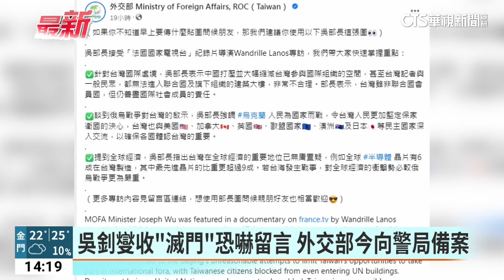吳釗燮收「滅門」恐嚇留言 外交部今向警局備案｜華視新聞 20230511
外交部10日透過臉書分享外交部長吳釗燮接受外媒專訪的談話，然而卻有民眾留言恐嚇。